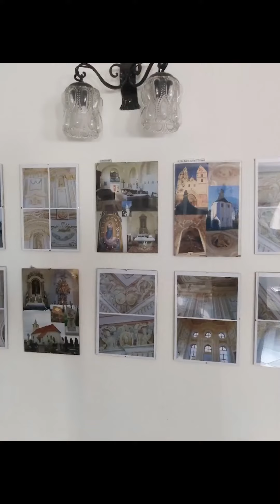Himzés, vesszőfonás és fotók kiállítás 2023.06.03.